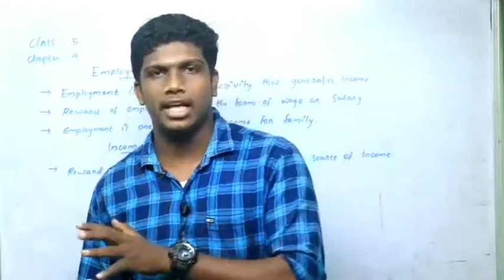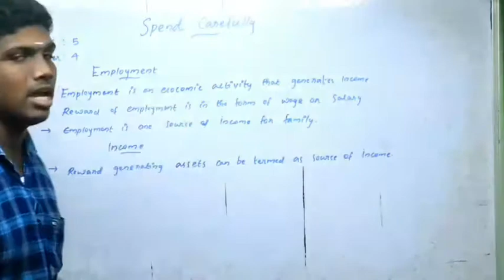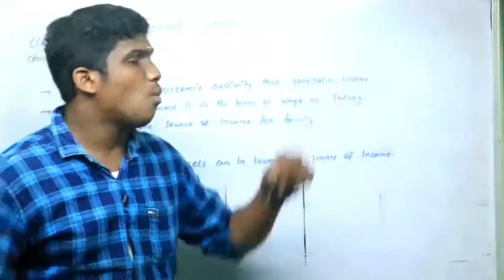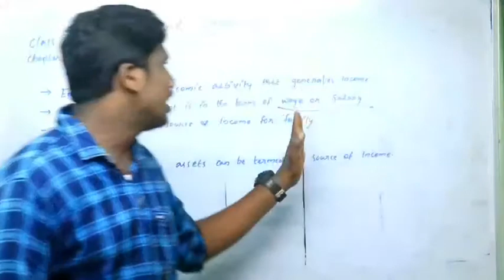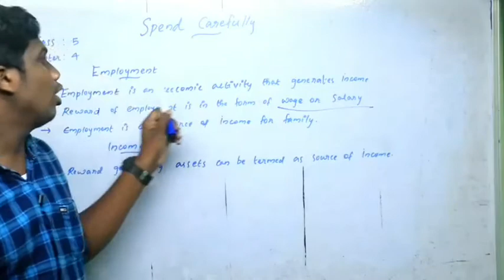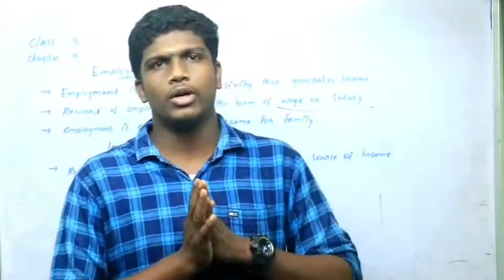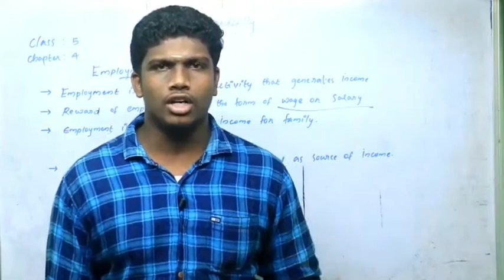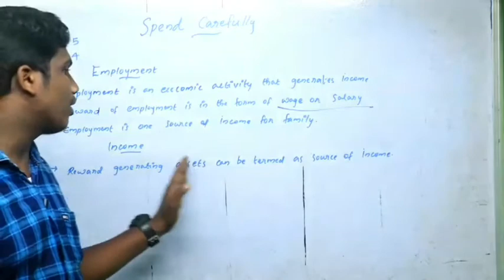STD 5|| SOCIAL SCIENCE ||SPEND CAREFULLY || SURYAJITH S|| THE CHAPTER THAZHAVA